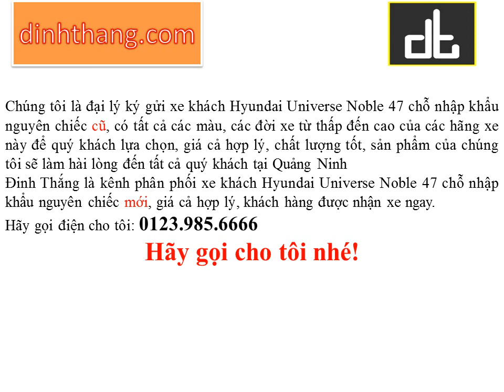Mua, bán ô tô mới-cũ xe khách Hyundai Universe Noble 47 chỗ nhập khẩu tại Quảng Ninh (01239856666)